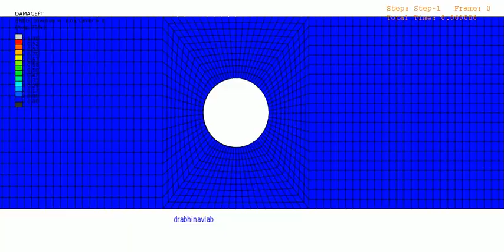Composite Hashin failure simulation executed in Abaqus.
Computer-Aided Engineering Services in different Engineering Verticals.